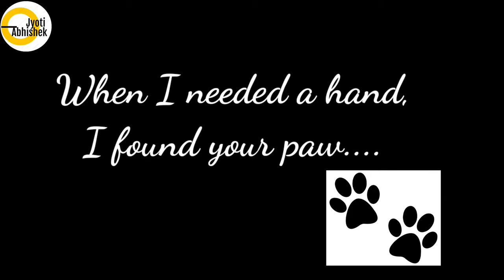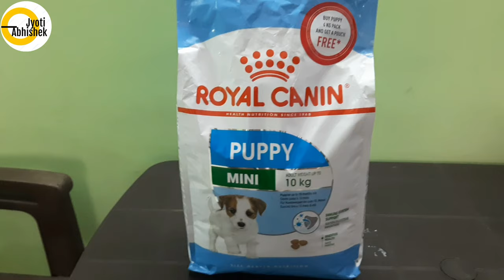Beagle Puppy Diaries 🌼 A Day with my Beagle Puppy 🌼 Beagle Puppy Masti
Hello Friends,,,

In this video i will introduce my special family member to you all...
Yes yes you all get it correct its my Beagle puppy...